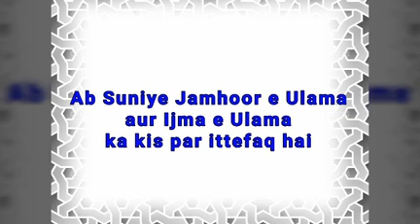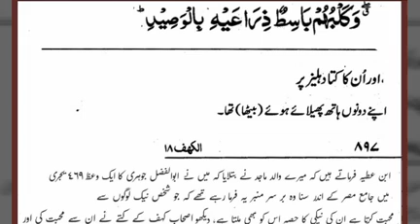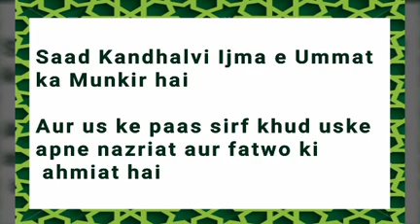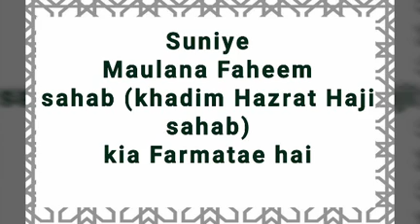Lo Ji ab Ashab Kahaf ke kutte ko Sher banadiya--wah Saad sab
Saad Kandhalvi ki nazr mae aqal mae sirf uske apne nazriat aur Ilm ki Ahmiyat hai isliye usne saarae Ulama ke aqwaal ko chod kar sirf apne zaati Mafhoom aur tarjumae ko tarjeeh di